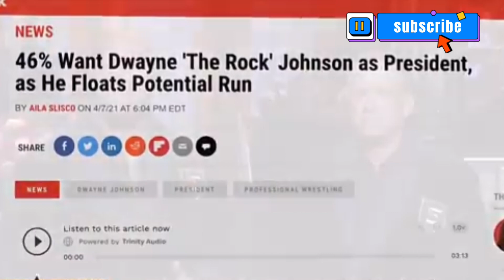Building The Rock: Dwayne Johnson's Remarkable Rise from Humble Origins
"Building The Rock: Dwayne Johnson's Remarkable Rise from Humble Origins" is a video title that suggests a detailed exploration of Dwayne Johnson's journey from his modest beginnings to becoming a prominent figure in the entertainment industry. Here's a breakdown of what this video could potentially cover:

1. Introduction: The video could start by providing an overview of Dwayne Johnson's early life, highlighting his upbringing and the challenges he faced.

2. Family Background: It could delve into his family background, discussing his parents, their professions, and the values they instilled in him.

3. Athletic Pursuits: The video might focus on Johnson's early interest in sports, particularly his passion for football. It could detail his high school and college football career, highlighting any notable achievements and setbacks he experienced.

4. Football Dreams Dashed: This section could explore the pivotal moment when Dwayne Johnson's football dreams were shattered due to injuries and setbacks. It could touch upon the emotional impact this had on him and how it forced him to reassess his future.

5. Transition to Wrestling: The video could then transition to Johnson's entry into the world of professional wrestling. It could discuss his decision to join the WWE (then WWF) and the challenges he faced in establishing himself as a wrestler, including creating his charismatic persona, "The Rock."

6. Crossing Over to Acting: This part could highlight Johnson's gradual transition from wrestling to acting. It could mention his early acting opportunities, such as his role in "The Mummy Returns," and how he worked to prove himself as a capable actor beyond his wrestling persona.

7. Rise to Hollywood Stardom: The video might showcase some of Johnson's breakthrough roles and major successes in the film industry, discussing how he steadily built his reputation and became one of the highest-paid actors in Hollywood.

8. Work Ethic and Humility: Throughout the video, it could emphasize Johnson's work ethic, discipline, and humble nature, highlighting how these qualities contributed to his success and endeared him to fans worldwide.

9. Impact and Influence: The video could conclude by discussing Johnson's impact and influence as an actor and public figure. It could touch upon his philanthropy, positive messaging, and his ability to inspire others through his personal journey.

Overall, "Building The Rock: Dwayne Johnson's Remarkable Rise from Humble Origins" would provide an in-depth exploration of Dwayne Johnson's life, focusing on the challenges he faced, his determination, and the steps he took to become the globally recognized star he is today.